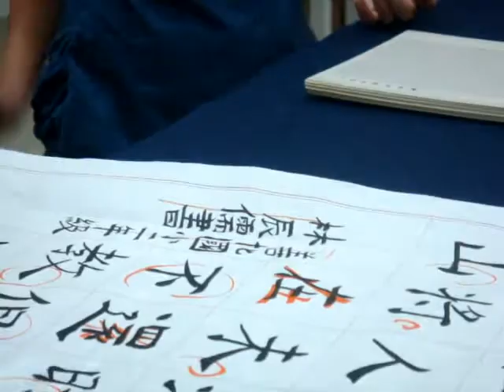090606書法懷素、篆書017